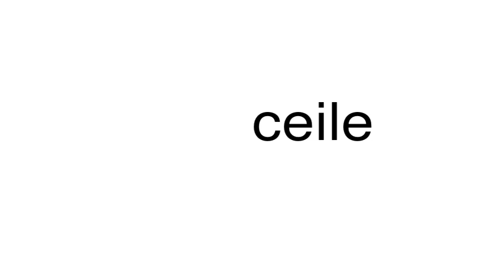How to pronounce ceile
This is a satire channel. This is a satire channel. How to pronounce the word ceile.